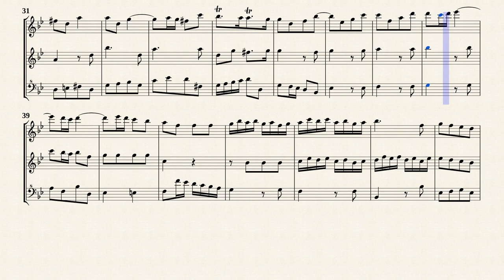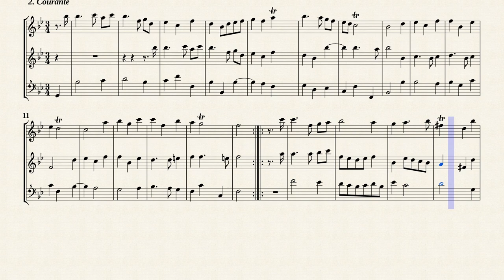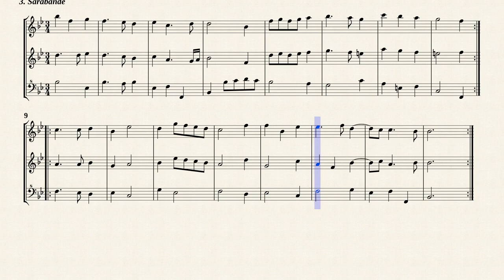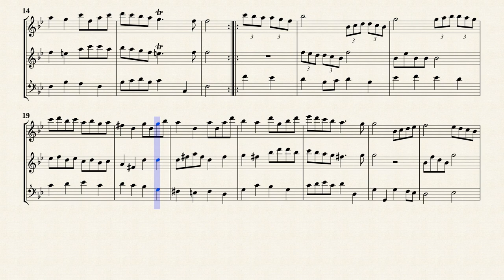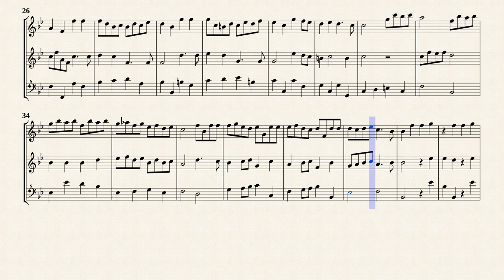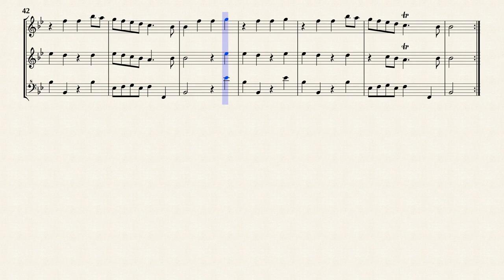Boismortier, J.B. Trio Sonata in G-major, Op.28 [AAB, in B-Dur]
Arr. by : Yann Le Gallic
Trio Sonata in G-major
from " 6 Sonates en trio suivies de concertos, Op.28 "
Transcribed for 3 Recorders in B-Dur